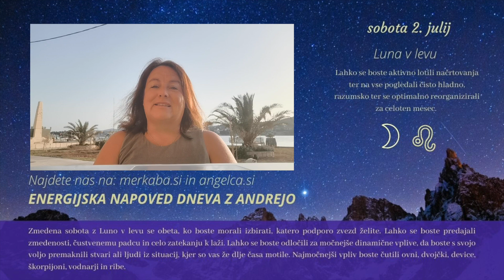Energijska napoved dneva z Andrejo Novak - 2.7. 2022